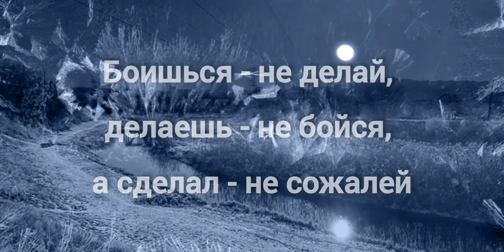Моим друзьям посвящается.